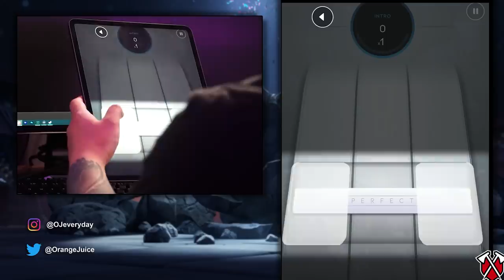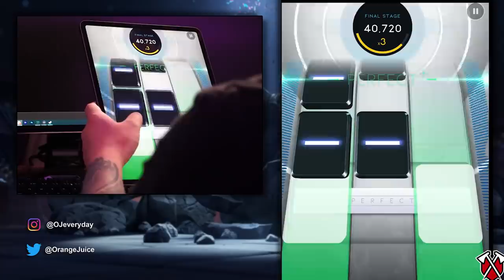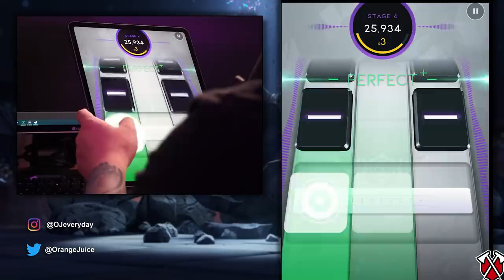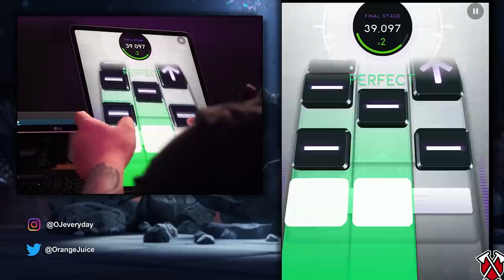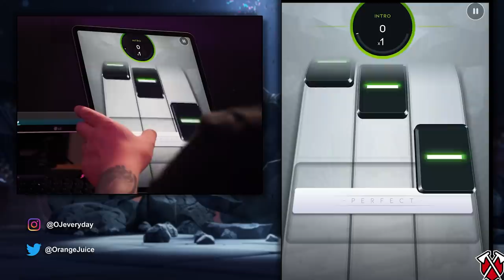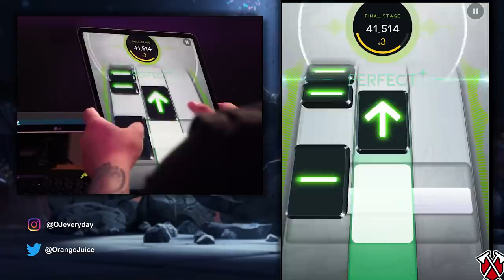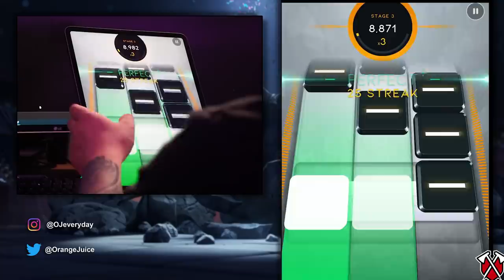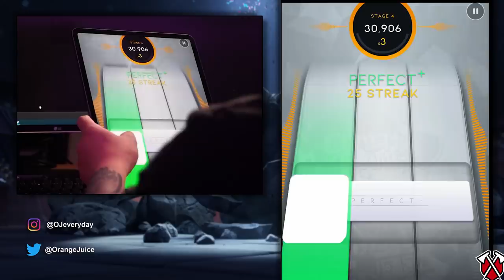Supercell Songs - Clash Royale / Brawl Stars / Hay Day / Clash of Clans 🎵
Theme songs for Clash Royale, Brawl Stars, Hay Day and Clash of Clans in Beat Stars.